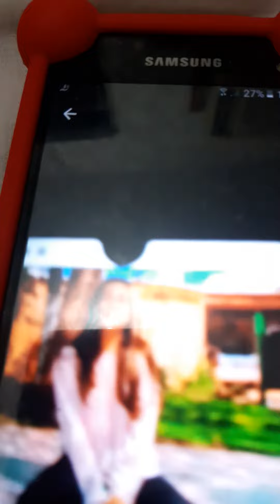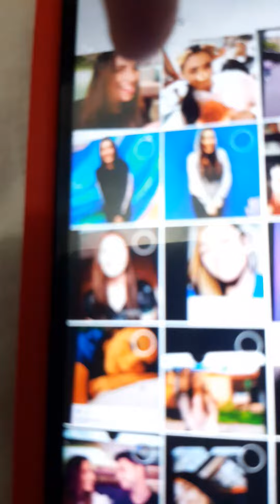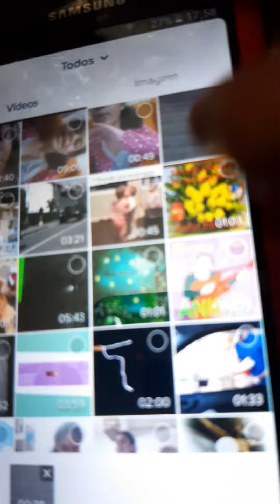Segunda segunda parte da bibitato foto por favor tchau